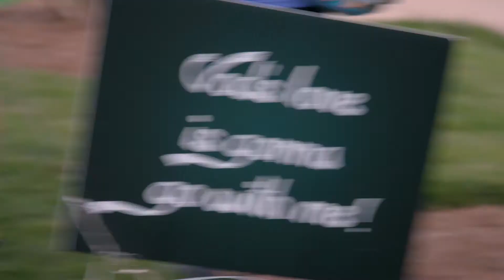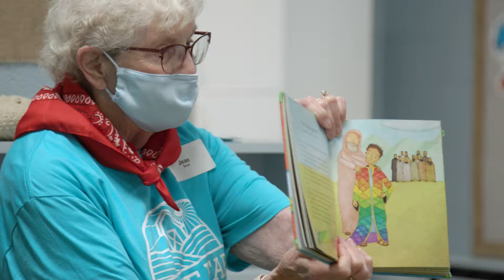Very Special Bible School | 2021